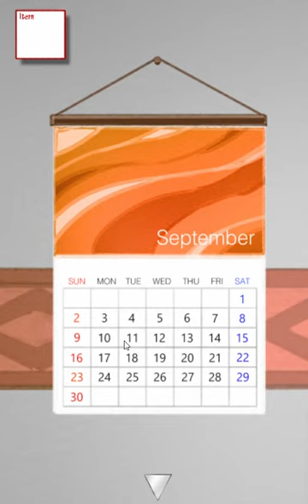[MysteriousBox] Septembre Escape Walkthrough